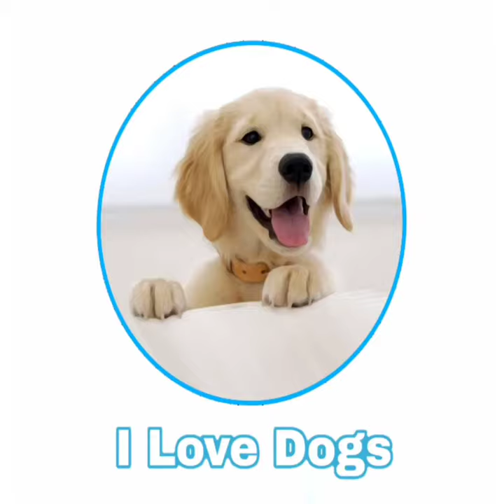AWW Animals SOO Cute baby animals Videos Compilation cute moment of the animals #3 | I Love Dogs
AWW Animals SOO Cute 🔴 Cute baby animals Videos Compilation cute moment of the animals #3 | I Love Dogs

Super Funny and Cute Moments Pets videos that will make you laugh hard and forget all you problems. Cats are cute and funny. Dogs are awesome. Check out these the best and funniest and Cutest animal moments. Here are the best pet videos of cute moments cats, dogs, kittens, puppies